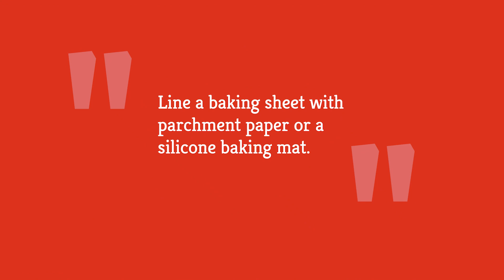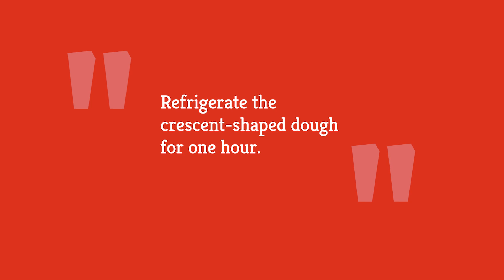Chocolate Chip Walnut Crescent Cookie Recipe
Traditional around the holidays, these crescent cookies are delicious year-round, and easy to make several days in advance. Dig into these nutty, sweet, chocolate-studded treats.